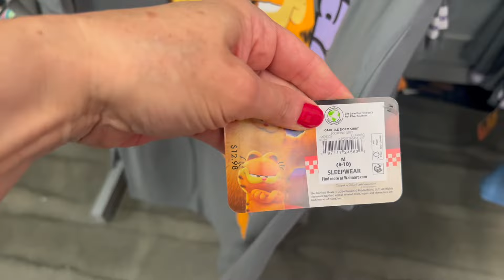TRENDING SUMMER SLEEPWEAR + THE GARFIELD MOVIE COLLECTION at WALMART 🧡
Come with me to Walmart! I'll show all the trending summer sleepwear plus The Garfield movie sleepwear collection!